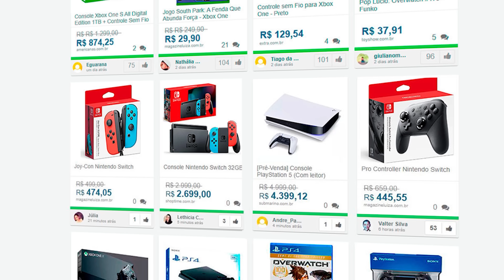JÁ ZEREI SPIDER-MAN MILES MORALES! É MELHOR QUE SPIDER MAN PS4?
Minha Review / Análise de Marvel's Spider-man Miles Morales! Game jogado no PS4 PRO.

➤➤➤ MEU PC Gamer:
» Placa de vídeo: NVIDIA GeForce RTX 3080 Founders Edition 10GB
» Processador: Intel Core i9 9900K
» Memória RAM: 32GB DDR4 3000Mhz T-Force Delta RGB

Marvel's Spiderman Miles Morales
Playstation 5
Playstation 4